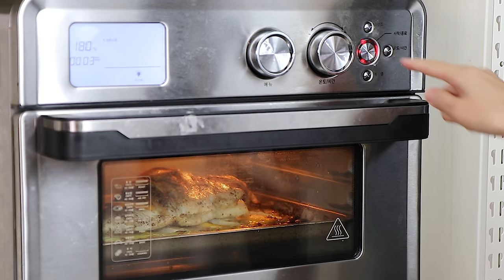낚시로 잡은 참돔!🐟 오븐구이와 참돔회 먹방 GRILLED SNAPPER & SASHIMI MUKBANG | EATING SOUNDS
안녕하세요 애정입니다😊
오늘은 물고기 잡으러🐟 서산 바다로 낚시를 떠났어요!🚢
낚시에는 별 흥미가 없었는데 입질을 기다리면서
먹는 재미도 쏠쏠하더라구요!😝
첫 낚시인데 참돔을 무려 5마리나 잡았답니다😎훗
그래서 참돔 오븐 구이랑 참돔회를 준비해 봤는데요!
비주얼이 아주 근사하죠?ㅎㅎ
오븐에서 참돔이 익어가는 동안
레몬&버터향이 너무 향긋해서 군침이..🤤
바로 잡은 참돔을 구워서 그런지
살이 푸석푸석함없이 정말 촉촉하고 부드럽더라구요!😋
확실히 참돔이 싱싱해서 회가 정말 달달하고
쫀득쫀득한 식감이 정말 일품이었는데요!👍🏻
직접 잡은 참돔이라서 더맛있게 느껴지는 느낌적인 느낌!😉
아무래도 저에게 강태공의 기질이 있는것 같죠?😆